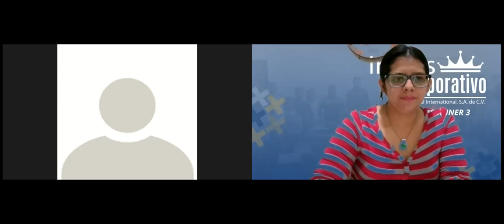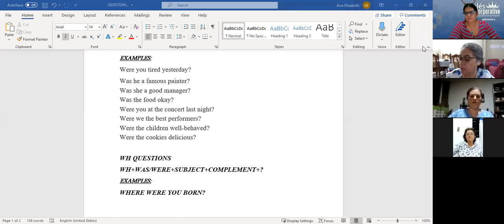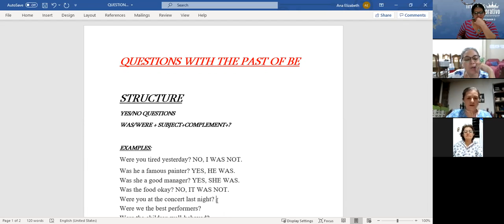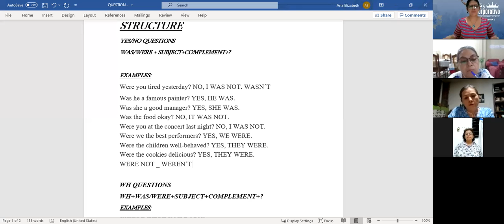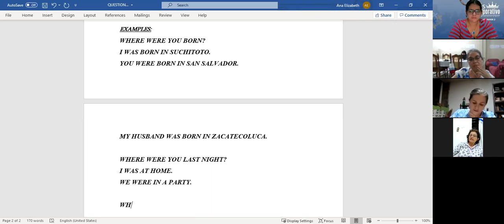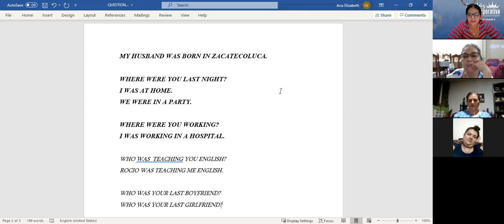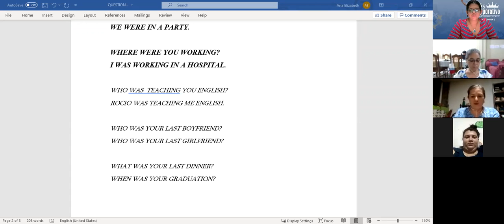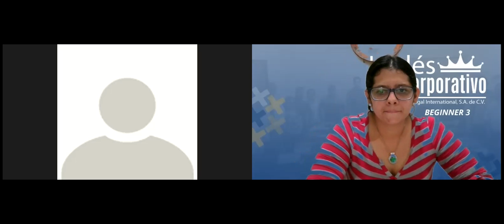Ingles Corporativo-class two-questions of the past of be- P3-02-8-9-PM-07-21